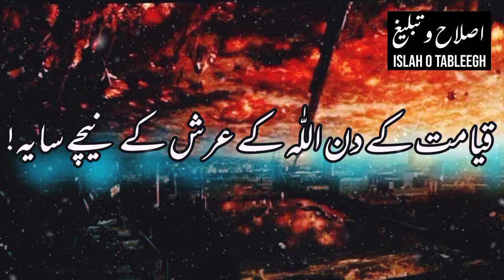Allah kay Arsh ka Saya by Maulana Ibadullah Sb